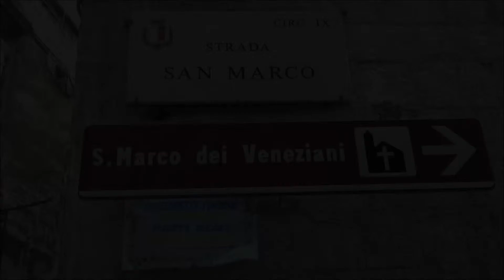Church of St. Mark of the Venetians, Bari, Apulia, Italy, Europe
The church of San Marco dei Veneziani is a church in the historic center of Bari, located in vico San Marco. There are no documents that clarify the origins of the church. The construction is attributed by Beatillo to 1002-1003, to celebrate the liberation of Bari from the Saracens by the Doge of Venice Pietro Orseolo II. In reality this news is, for some historians, controversial. More probably the building, of which a Byzantine substructure, dating back to the 10th century, has recently been rediscovered, was in an undefined period used by the Venetian colony, residing in Bari for mainly commercial reasons. The first documented mention dates back to a parchment of 1187: a bull from Archbishop Rainaldo in favor of the bishop of Cattaro, where, among the signatories, appears a Maione, abbas sancti Marci (abbot of the church of San Marco). Other references can be found between the 13th and 15th centuries. In an unspecified period there is an epigraph that recalls a restoration or an extension of the church by a doctor from Bari named Giovanni, currently kept at the lapidary of the Diocesan Museum: Lapsa vetustate domus haec tibi, Marce beate / Durat in his annis, studio renovata Ioannis, / Ergo, Pater, cura sibi digna rependere iura, / Et pro collatis medium conjoins Beatis. From the visit of Archbishop Tommaso Ruffo (1648-86), it appears that at that time the church carried out normal liturgical activity, entrusted to the care of the archdeacon and the archpriest of the cathedral, who lived nearby. Attached to the church was the confraternity known as San Marco, which, however, moved to Sant'Agostino in 1809. Then the brotherhood of St. Anthony of Padua settled there, which still takes care of it today.